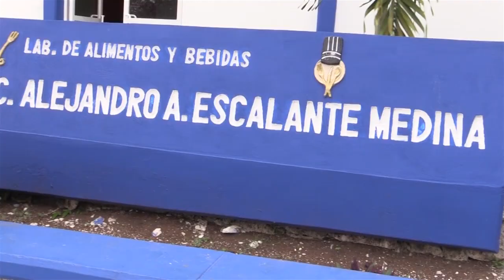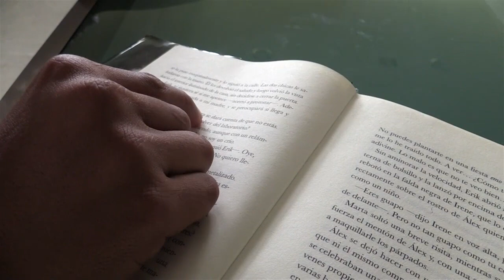CBTIS 28 - Oferta Educativa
El CBTIS 28 José Vasconcelos te ofrece 6 carreras de bachiller técnico con las siguientes especialidades:
- Servicio de Hospedaje
- Contabilidad
- Preparación de Alimentos y Bebidas
- Administración de Recursos Humanos
- Programación
- Soporte y Mantenimiento de Equipo de Cómputo

Fanpage: CBTIS 28 Jose Vasconcelos